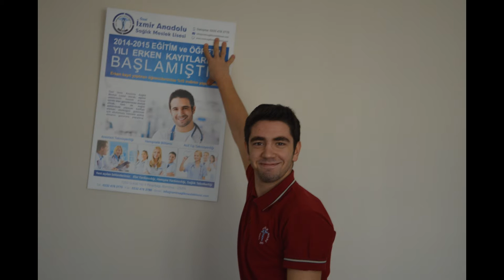İSK Gediz Üniversitesi Münazara Yarışması Tanıtım Filmi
İzmir Sağlık Koleji
Gediz Üniversitesi Münazara Yarışması Tanıtım Filmi